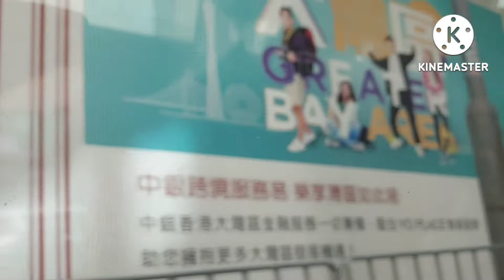We came from Bradbury school to Kenshington Hongkong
We go to bradbury ESF school Hongkong to attend gymnastic class. You can find it in mountain area thats why the view along the way is so beautiful. So relaxing view.